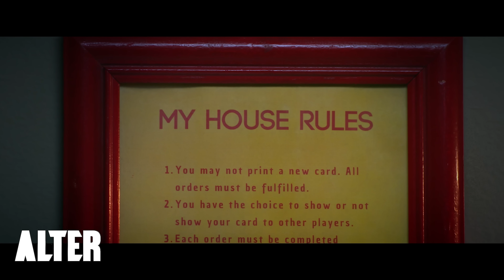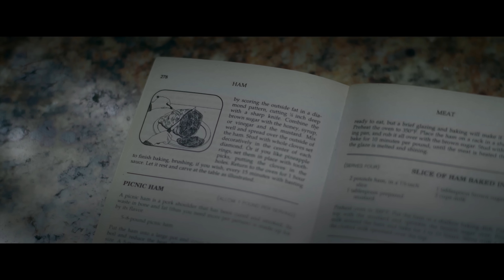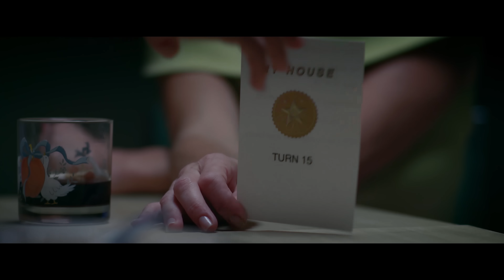Horror Short Film "My House" | ALTER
A family game night turns ugly when a protective mother, desperate to keep her turn in the game a secret, is forced to commit a heinous act that holds a troubling, family-shattering secret.

"My House" by Alexander Edep

"My House" Credits:
Director: Alexander Edep
Producer: Michelle Separzadeh
Writer: Erica Kennedy
Cast: Elissa Middleton, Marit Aurin, Griffen Hamilton, David Vallaincourt
Director of Photography: Zane Vieira
Production Designer: Chloe LeGrow
Sound Designer: Colette Grob
Composer: Alexis Kesselman
Editor: Aleia Jacobs
Supervising Sound Editor: Ryan Felberbaum
UPM: Britney Lee
1st AD: Tori McJunkin
2nd AD: Jake Wetsby
2nd 2nd AD: Josh Simkovitz
Location Manager: Cynthia Wang
PA: Liam Abbott, Clarissa Rangel
1st AC: Jake Carpenter, Jessica Tong
2nd AC: Caden McQueen
Gaffer: Elle Kesely
Key Grip: Jake Hindley
BBE: Brandon De La Cruz
BBG: Hulu Nunokawa
Dolly Grip: Tian Xiu
G&E: Courtney Archerd, Martina Moussa, Rae Marcos
Colorist: Zane Vieira
VFX: Enrique De La Garza, Jacque Rabie, Zane Vieira